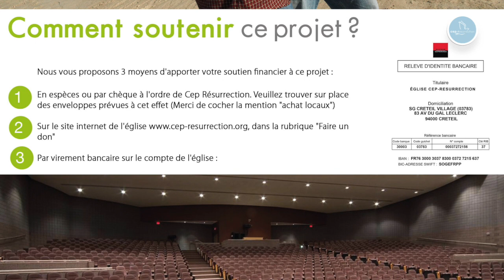YAHWE YAHWE YAHWE (SEKELE DE GAEL) / SOIS LOUÉ JÉSUS-CHRIST MON DIEU SOIT LOUÉ - CEP GOSPEL CHOIR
CEP GOSPEL CHOIR - LOUANGE ET ADORATION 31/12/2019

Titres : YAHWE YAHWE YAHWE (SEKELE DE GAEL) / SOIS LOUÉ JÉSUS-CHRIST MON DIEU SOIT LOUÉ

Liens utiles :

22 rue Honoré Oursel, 94290 Villeneuve-le-Roi (Portes 22 & 19) FRANCE

Virement bancaire :

CEP RÉSURRECTION
SOCIÉTÉ GÉNÉRALE